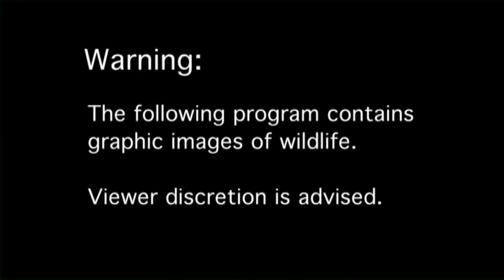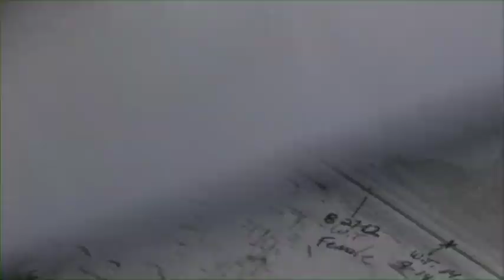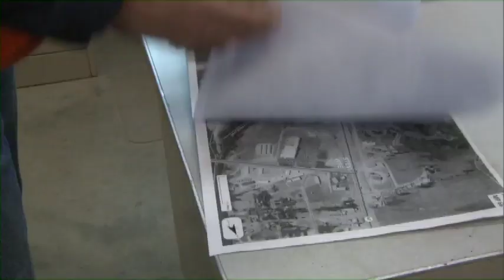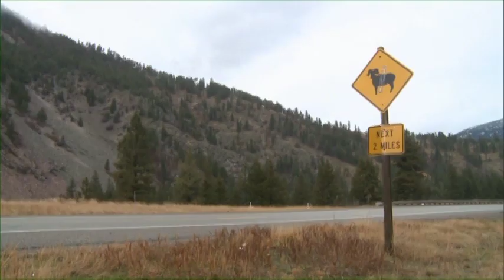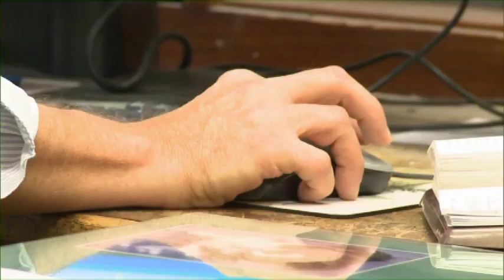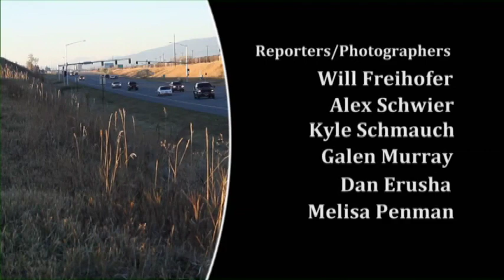Where the Wildlife Meets the Road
Video courtesy of Montana PBS - Montana Journal
The series is produced by the students of the School of Journalism and the Department of Radio-TV at The University of Montana, Missoula.